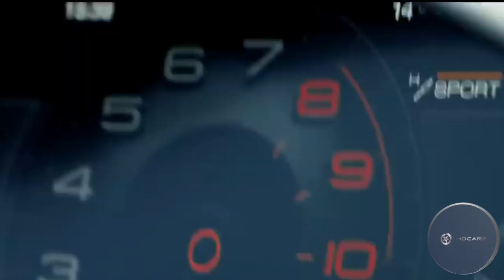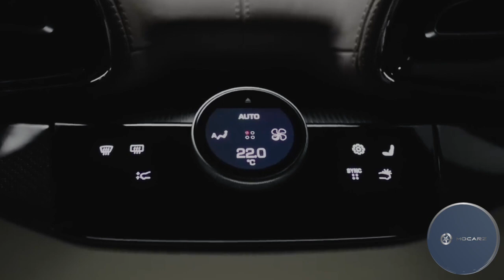What's up with Ferrari Purosangue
Ferrari has created a true supercar experience for four, with an ideal blend of performance, luxury and comfort. The Italians have hit the core balance of an SUV’s fundamental needs without compromising on the brand’s supercar promise.
In this episode we're going into details on Ferrari's first-ever SUV🇮🇹🚘